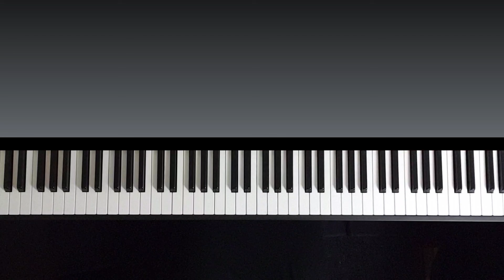RIVER FLOWS IN YOU (Yiruma) - Piano COVER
Yiruma "RIVER FLOWS IN YOU " Relaxing Piano Cover played by Mady's Piano